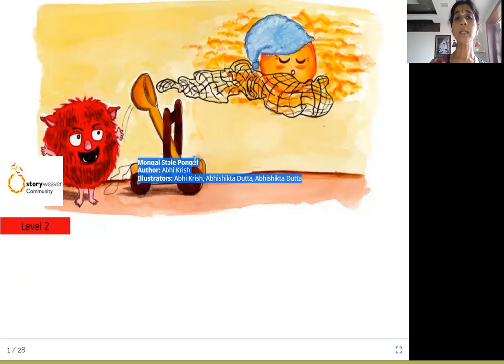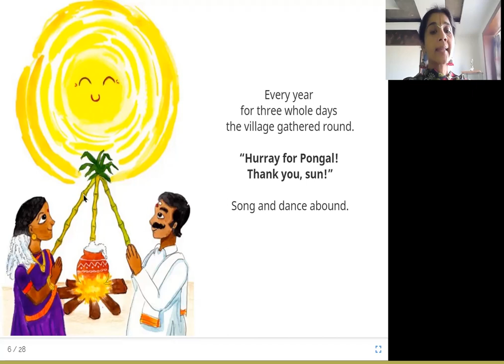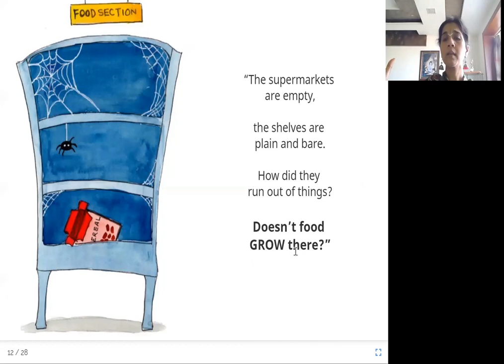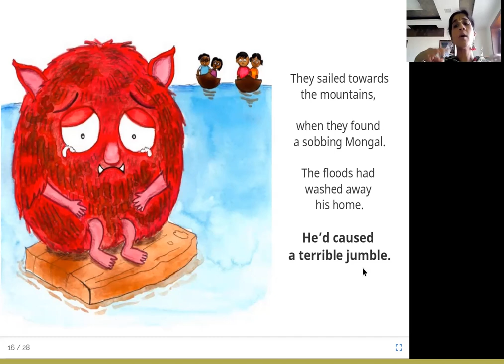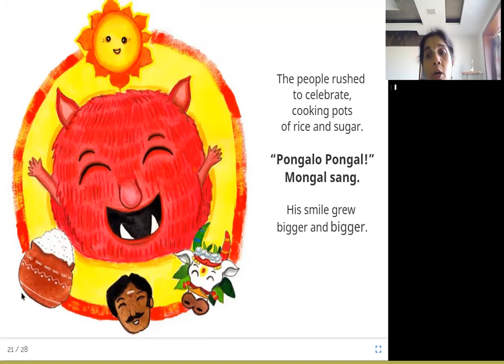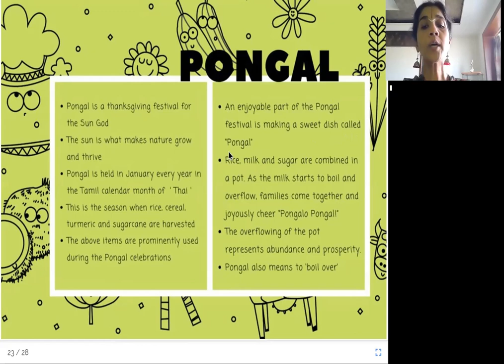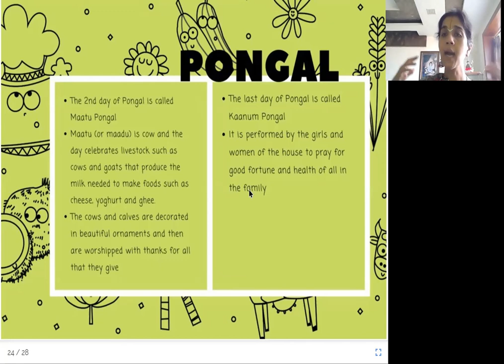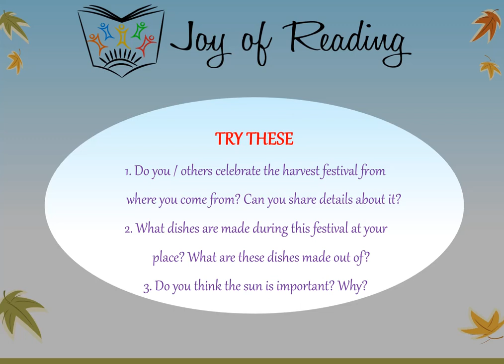Mongal Stole Pongal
Level : Orange
Author: Abhi Krish
Illustrator: Abhi Krish, Abhishikta Dutta
Publisher : StoryWeaver Community